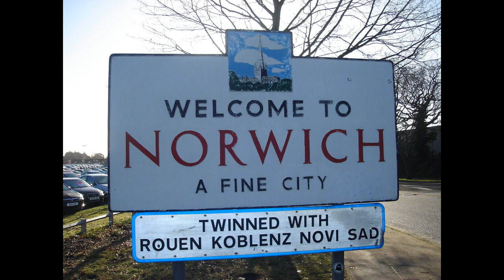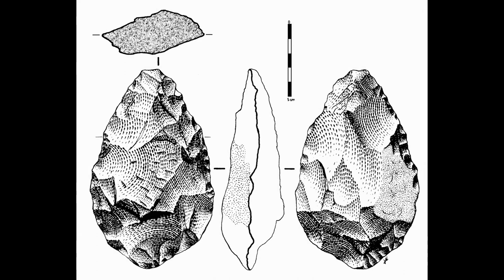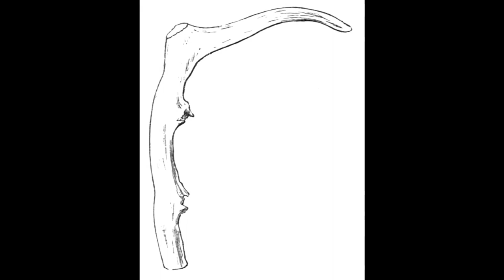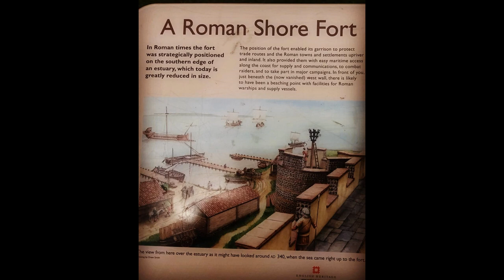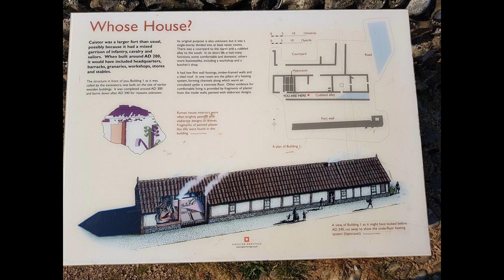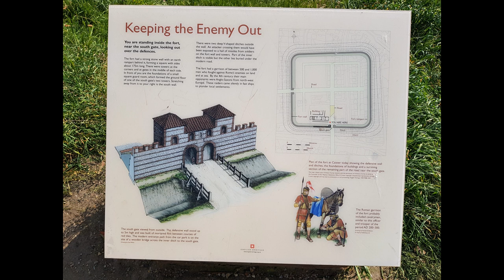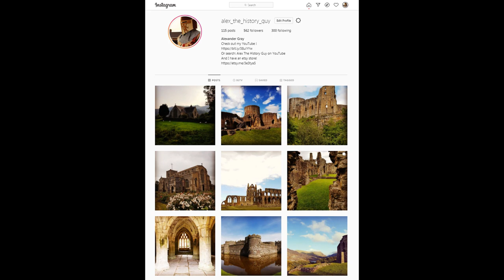Origins of Norwich (3000 BC - 1435 AD) (better audio)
An updated version of my existing video, viewers mentioned that the background music was too loud. I fixed some narrated mistakes and upgraded the overall audio as well - enjoy!

*Thetford is in Norfolk, not Suffolk ...but to be fair it is right on the border!*

A brief history of Norwich's origins, discussing the people who first settled in Norfolk, and the various settlements throughout the ages covering over 4,000 years of history!

Feel free to support me with just $5 a month for exclusive & extensive photography of all the historic sites I visit, behind the scenes armoury videos and medieval reenactment events I attend across the UK.

I also work for Lancaster Armoury - If you're interested in Medieval reenactment, we can supply your arms & armour!